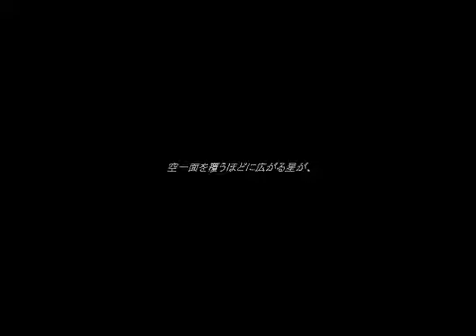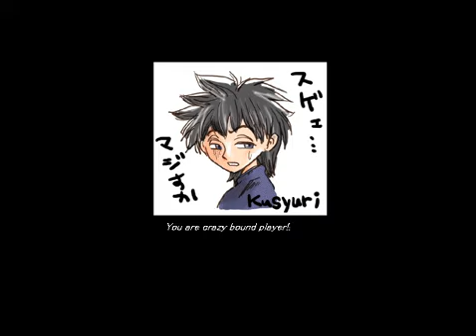[Crazy Bound 2 Record] 2020.10.30 (Fri.)